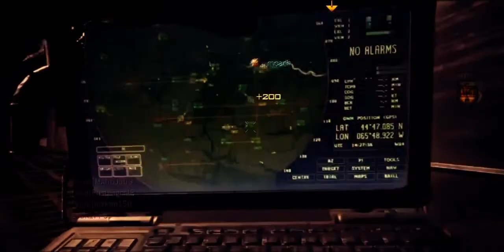Charlieee in "Underrated" A MW3 Montage by LavaBros.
yami out